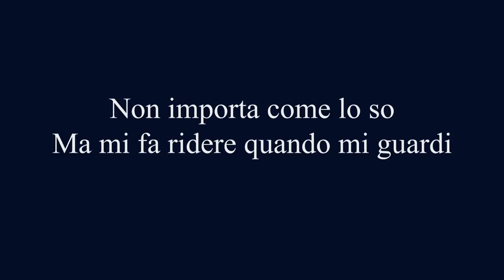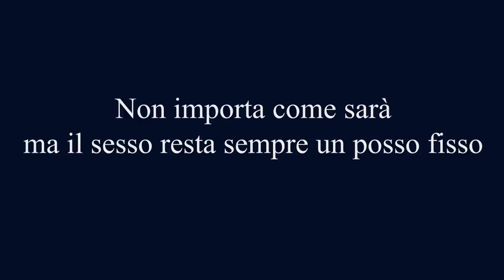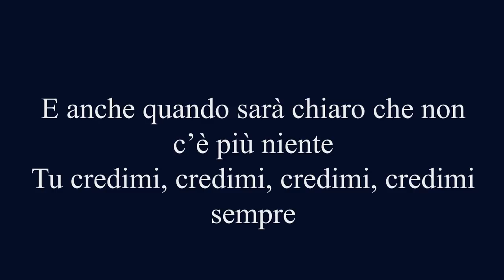L'amore è Enrico Nigiotti testo karaoke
Versione Karaoke di L'Amore è - L'inedito di Enrico Nigiotti - X-Factor 2017
Base suonata da Pietro Canini + Testo